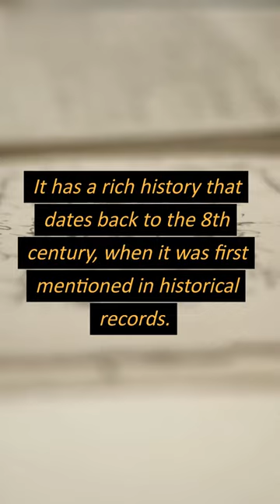Oldenburg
Oldenburg is a city located in the state of Lower Saxony in northern Germany. It is the administrative capital and the fourth-largest city in the state. It has a rich history that dates back to the 8th century, when it was first mentioned in historical records. It is known for its charming and well-preserved historic centre, with many beautiful buildings, including the Oldenburg Castle, which now serves as a museum. It is home to several museums, galleries, theatres, and music venues. It is also home to Carl von Ossietzky University, which is one of the oldest and most respected universities in Germany. Oldenburg is surrounded by beautiful natural landscapes, including parks, gardens, and the nearby Ammerland region. It offers a blend of historical charm and modern amenities, making it an appealing destination for tourists and a pleasant place to live.